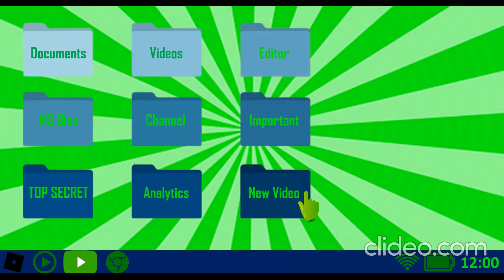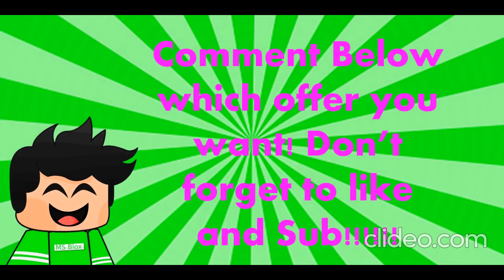Offers for New Goldfish | Adopt Me | MaxPlays